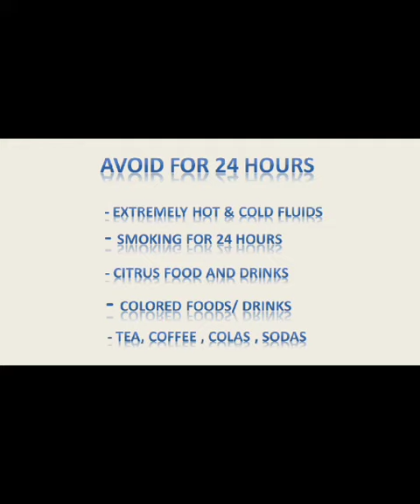Teeth Whitening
Boost your confidence with a whiter , brighter smile..